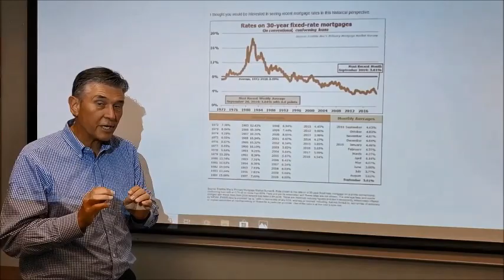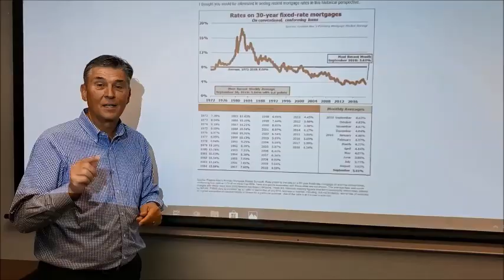Mortgage Rates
Have a look at a 30 year graph that follows the mortgage interest rates in the US over 3 decades.  We're at an incredible all time low which can be truly beneficial for prospective home owners and even current home owners with the ability to refinance.